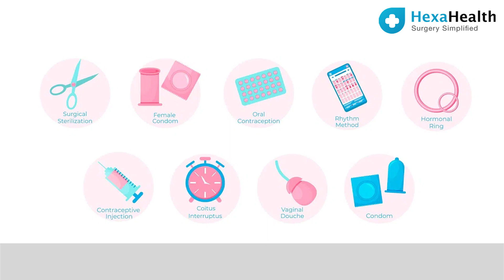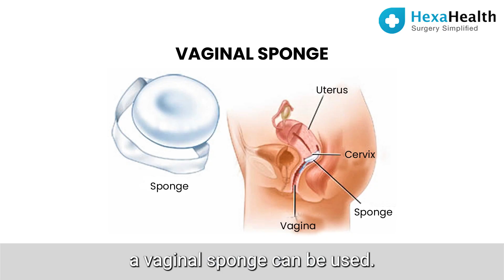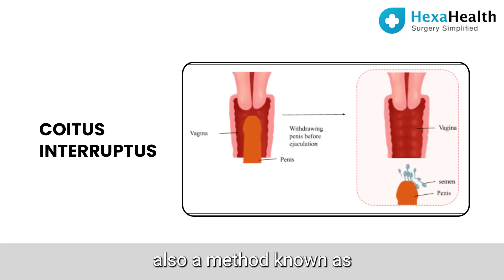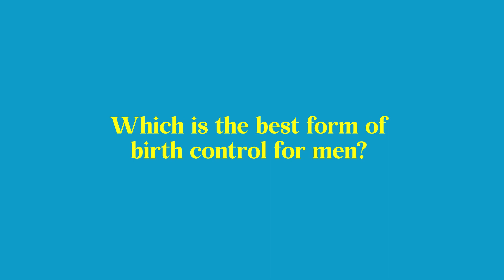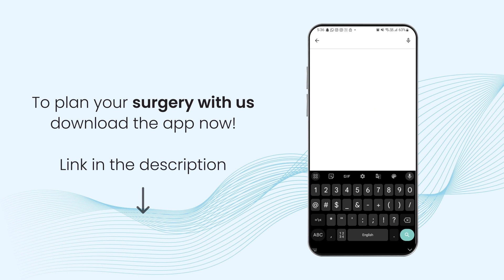Family planning with temporary contraceptives! || HexaHealth Expert Dr. Priyanka Arya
Consultant gynaecologist Dr. Priyanka Arya brings forth some facts about temporary family planning methods. As the name suggests, these provide contraception for some time only and need to be reused again. They are used to space childbirth or postpone pregnancy.

Barrier methods, intra-uterine devices, hormonal methods and emergency contraceptives are the kinds of temporary options available.

The barrier method prevents the penetration of sperm through the cervical canal. Its first type is mechanical which includes male & female condoms, diaphragms & cervical caps. Chemicals like spermicides in the forms of creams & jelly and a vaginal sponge are the other methods.

Intra-uterine devices include many types of Copper Ts and hormone-releasing Copper T. These are inserted inside the uterine cavity where they cause certain biological and histological changes in the endometrium and prevent sperm transfer in the uterine cavity. Hormone-containing intra-uterine devices cause suppression of the endometrium and also help bring about certain cervical changes in the female.

Hormonal methods include oral contraceptive pills, implants and ingestible progestins. These inhibit ovulation, cause changes in the endometrium and bring some cervices changes.

Emergency contraceptives should be taken within five days of intercourse. They cause or prevent ovulation, prevent fertilisation, delay ovulation and also cause changes in the endometrium and make it unfavourable for implantation.

Temporary birth control methods for males include condoms, the coitus interruptus method or withdrawal method in which the semen is ejaculated outside the female vagina.

No contraceptive is 100% safe, but condoms & barrier methods have high failure rate. Combined hormonal contraceptives have the lowest failure rate. For men, the best methods of birth control apart from abstinence is vasectomy.

There are certain Medical Eligibility Criteria (MEC) laid down by the World Health Organisation (WHO) on the safety of various contraceptives methods. There may be several side effects of these methods, especially intra-uterine devices and oral contraceptives.

Remember, once you stop using these temporary methods, your fertility will return. Oral contraceptive pills, for instance, will give protection for a single month. In DMPA, there is slight delay of 4-8 months in regaining fertility. Intra-uterine devices work till they’re inside your body - 5 years. Copper T 380 A will work for 10 years while LNG IUD will work for 5-7 years.

At HexaHealth, we believe in simplifying surgery. Our mission is to provide hassle-free experiences for over 10,000+ patients by connecting them with top hospitals and surgeons at the best rates. Get in touch with us today!

Timestamps:

What is temporary birth control? 0:19
What are the temporary methods to prevent pregnancy? 0:37
How do these methods work? 0:49
Is there a temporary male birth control method? 2:44
Which is the safest and most reliable temporary birth control method in females? 3:07
What is the best form of birth control for men? 3:30
What is the average duration of these methods in preventing pregnancy? 3:46
Who is not the right candidate for these procedures? 4:24
Are there any risks of these methods? 5:40
How effective are these methods in preventing pregnancy? 6:33
How about regaining the fertility? 7:18